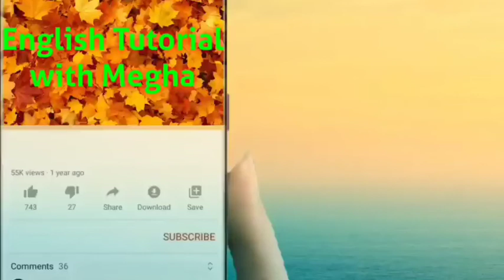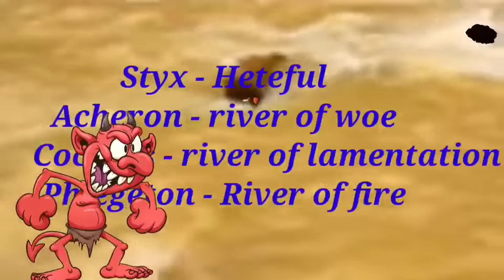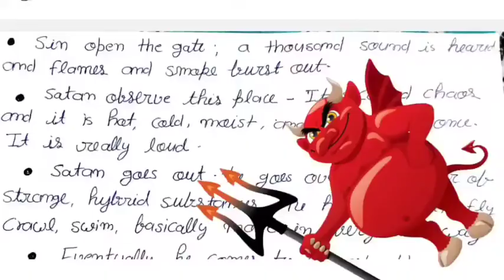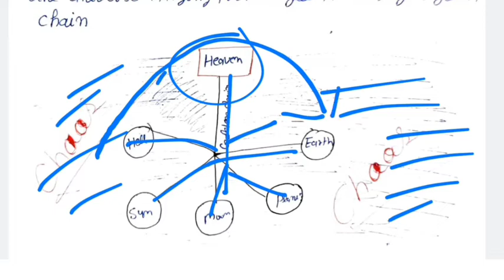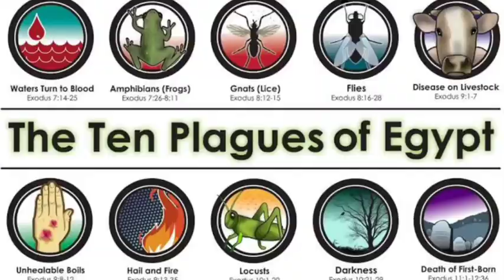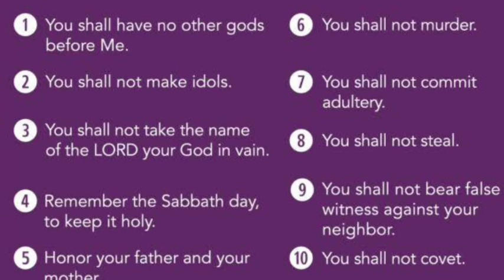Paradise Lost complete summary in Hindi/ Tgt Pgt Lt Grade English Preparation